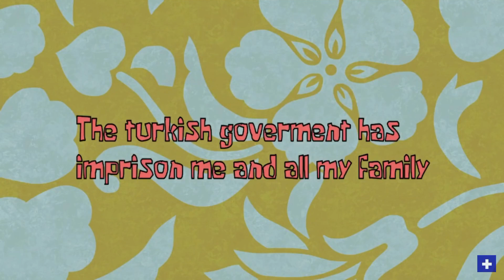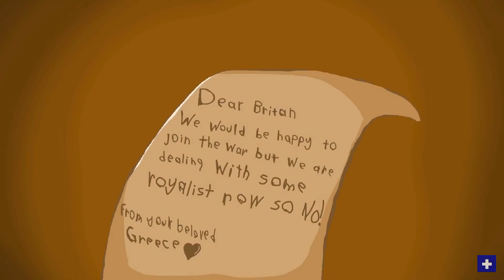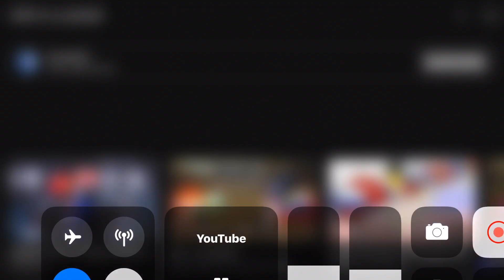WW1 in a nutshell